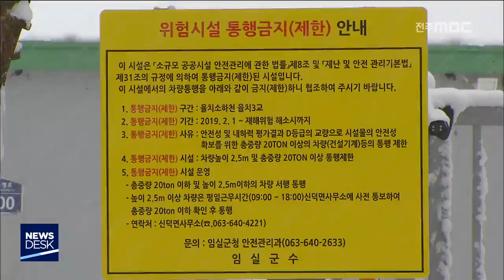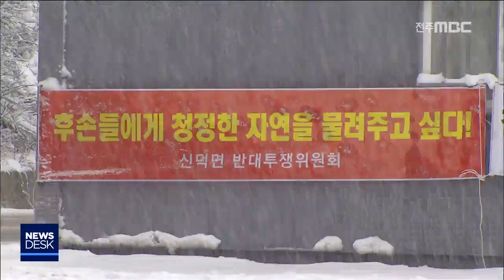[뉴스데스크] 임실군 토양정화업체에 초강수